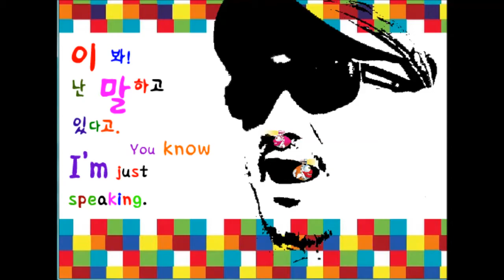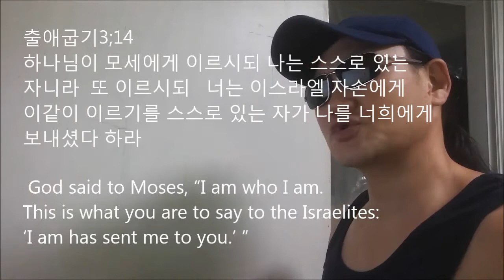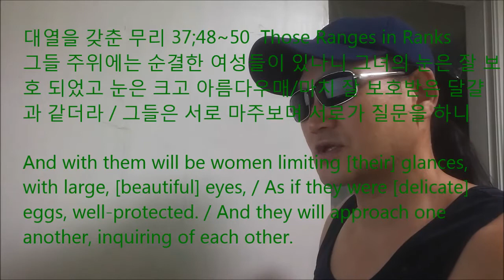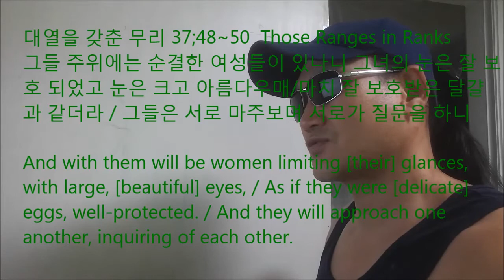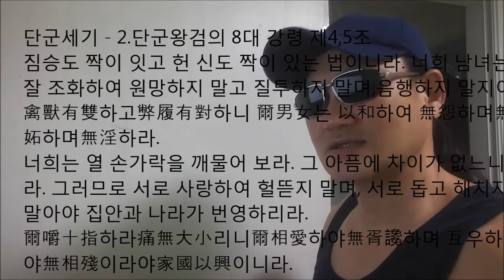919.I'll do../Mana/초자연력A supernatural force//GOD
Funny lanugae